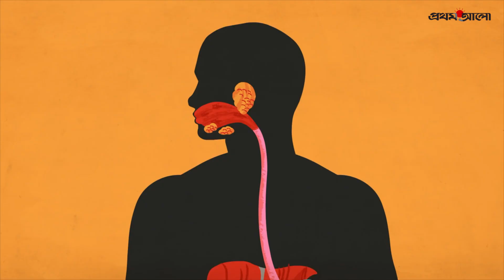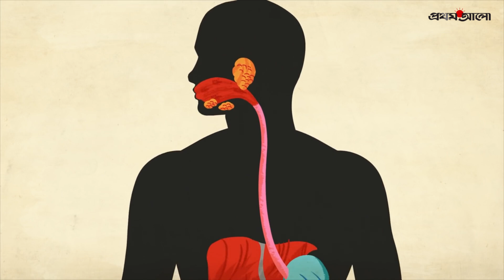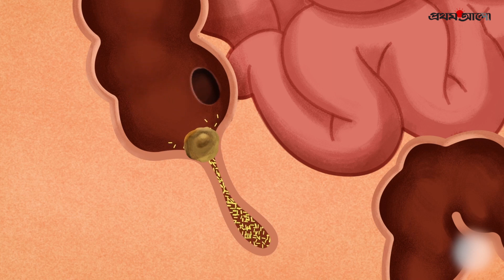পেটে তীব্র চিনচিনে ব্যথা – অ্যাপেন্ডিসাইটিস নয় তো | Appendicitis